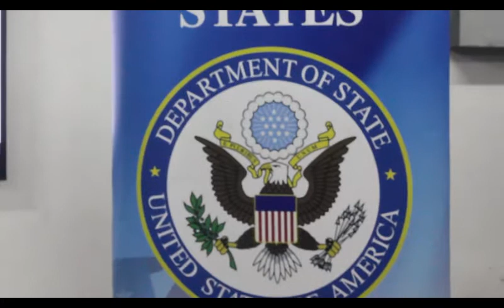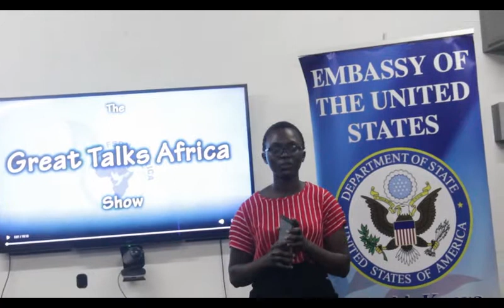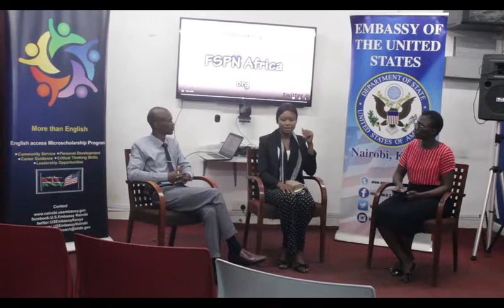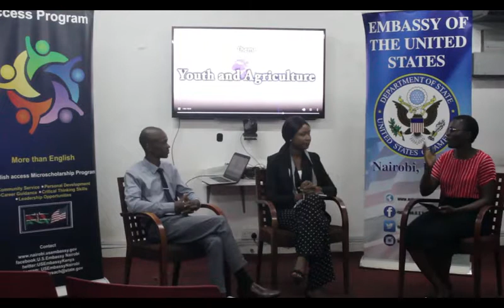The GTA Show Ep 01 - Youth and Agriculture "We need to Adapt Vertical Farming"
The GTA Show Ep 01 - Youth and Agriculture  "We need to Adopt Vertical Farming" with Mr. Tim Mwangi & Ms. Dolapo  Folasade.